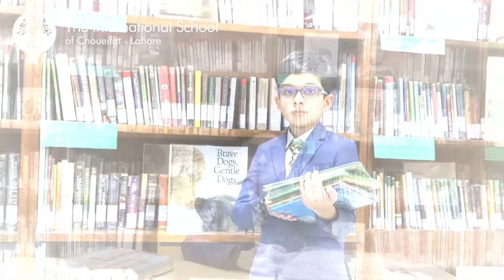The Country Mouse and the City Mouse2 | Adapted from the short play Sara Cone Bryant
The International School of Chouefiat- Lahore presents a virtual play ‘The Country Mouse and the City Mouse’ adapted from the short play Sara Cone Bryant.  We hope that our ISC-Community will support our young, talented students from Grade 3 as they have worked really hard to entertain all of us.